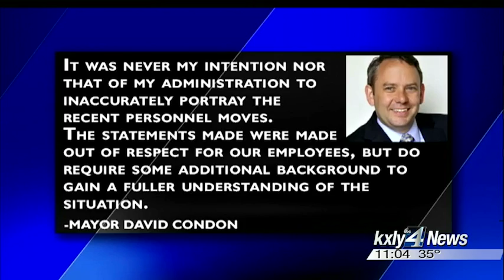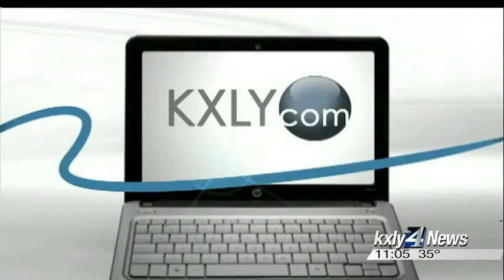Condon apologizes, answers council's questions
Late Friday afternoon Spokane Mayor David Condon apologized to the community and the city council about the way he handled personnel matters related to ousted Police Chief Frank Straub. Brittany Paris reports.